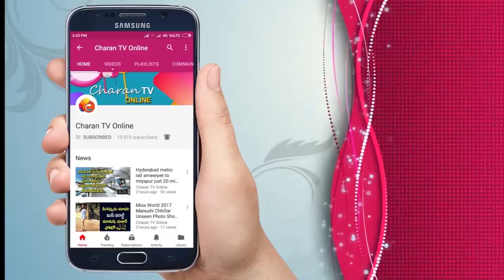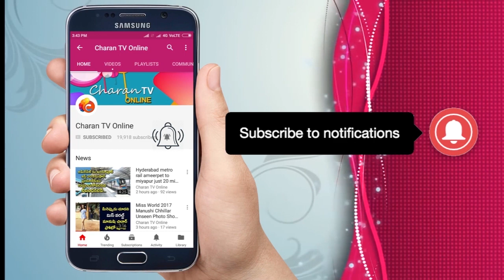TDP దుకాణం మూసుకోవాల్సిందే | Pawan kalyan Speech Tadepalligudem - Charan tv online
TDP దుకాణం మూసుకోవాల్సిందే Pawan kalyan Speech Tadepalligudem
Pawan kalyan Speech tadepalligudem